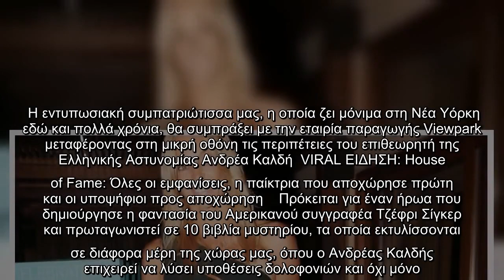Συμπαραγωγός σε αστυνομική σειρά που θα γυριστεί στην Ελλάδα η Γιάννα Νταρίλη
Η εντυπωσιακή συμπατριώτισσα μας, η οποία ζει μόνιμα στη Νέα Υόρκη εδώ και πολλά χρόνια, θα συμπράξει με την εταιρία παραγωγής Viewpark μεταφέροντας στη μικρή οθόνη τις περιπέτειες του επιθεωρητή της Ελληνικής Αστυνομίας Ανδρέα Καλδή  VIRAL ΕΙΔΗΣΗ: House of Fame: Όλες οι εμφανίσεις, η παίκτρια που αποχώρησε πρώτη και οι υποψήφιοι προς αποχώρηση    Πρόκειται για έναν ήρωα που δημιούργησε η φαντασία του Αμερικανού συγγραφέα Τζέφρι Σίγκερ και πρωταγωνιστεί σε 10 βιβλία μυστηρίου, τα οποία εκτυλίσσονται σε διάφορα μέρη της χώρας μας, όπου ο Ανδρέας Καλδής επιχειρεί να λύσει υποθέσεις δολοφονιών και όχι μόνο. Η παραγωγή της σειράς , σύμφωνα με την espresso θα ξεκινήσει μέσα στη χρονιά και τα γυρίσματα θα γίνουν φυσικά στην Ελλάδα, από τους Δελφούς μέχρι τη Μύκονο. Άλλωστε, ένα από επιτυχημένα βιβλία της εν λόγω σειράς είναι «Η μαφία της Μυκόνου».   ...